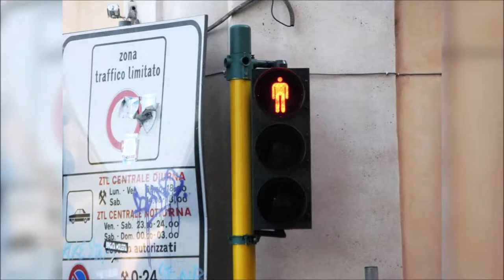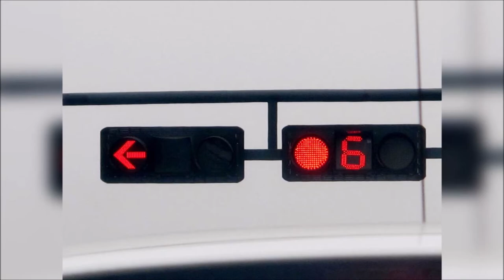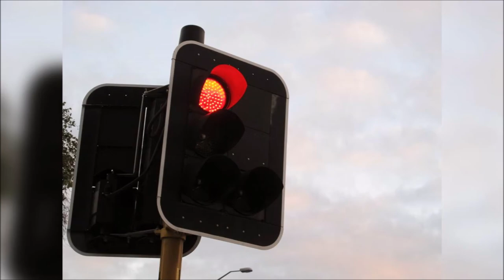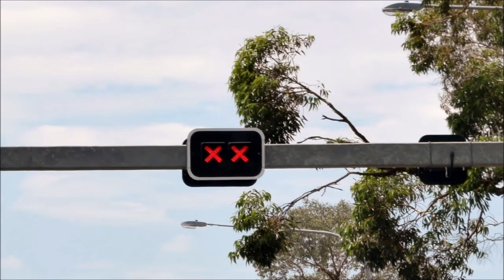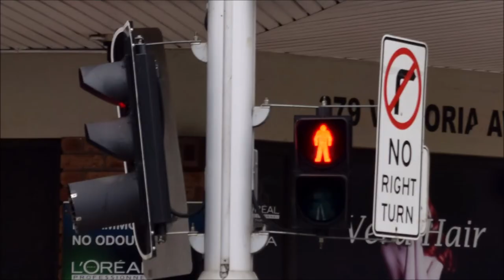2018 Chinese New Year Traffic Light Collection Volume 1 (Featuring Green)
This video is about 2018 Chinese New Year Traffic Light Collection Volume 1. I hope you enjoy it.

Due to copyright complaint. I decided to change to audio.

This song is under creative commons.

Happy Lunar Dog Year!

由于版权投诉。我决定改为音频。

这首歌属于创作共用。

农历狗年快乐！